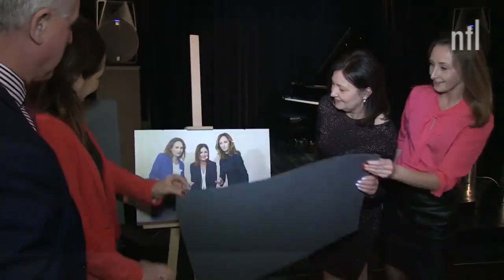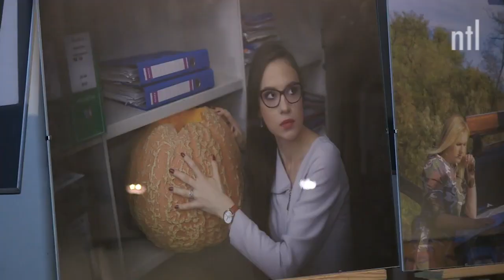Oczami Twórcy (06 lutego 2020r.)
Na tym kanale będą pojawiać się archiwalne wydania programów własnych oraz rzeczy związane ze stacją NTL Radomsko.

Jeżeli ktoś posiada jakiekolwiek wydania programów (w tym pojedyńcze wywiady), których nie ma w internecie a chciałby podzielić się nimi z nami, zapraszam do kontaktu poprzez maila